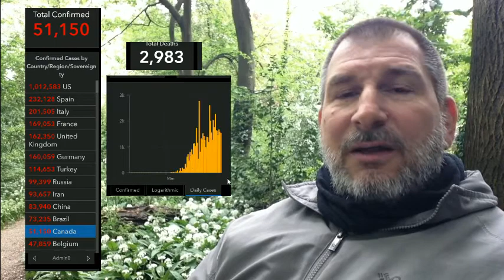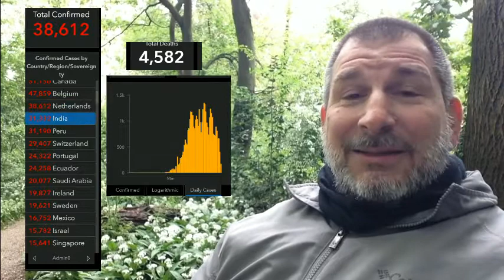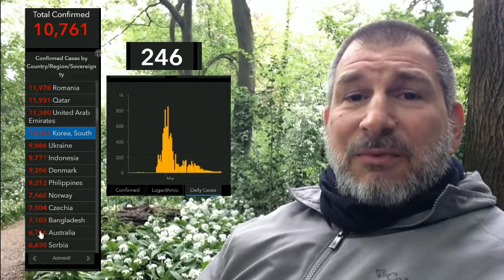IBTV Socrates Explains Everything - CORONAGOLF 1: HOE WAS DAT OOK ALWEER? DEEL 2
Socrates legt graag dingen uit. In korte video's reflecteert de Amsterdammer op het leven in de stad, op Nederland, op corona, op Trump, op geld verdienen - en op veel meer. Vandaag gaat het over: CORONA GOLF 1: hoe was het ook alweer? Deel 2 van een vijfluik - een terugblik.

(Engels gesproken).